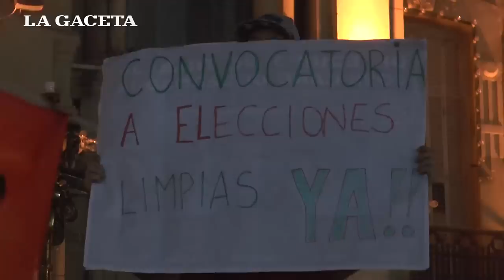Por tercera noche consecutiva, marcharon hacia la plaza Independencia